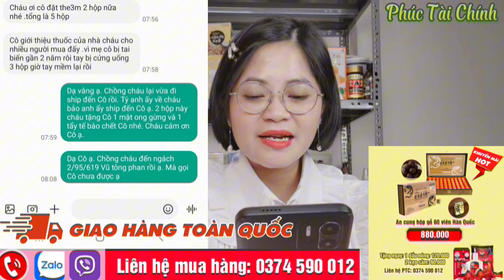Ngay lúc này Phiên toà CEO Nguyễn Phương Hằng: Đối diện những kẻ phá hoại lần cuối IMới nhất hôm nay